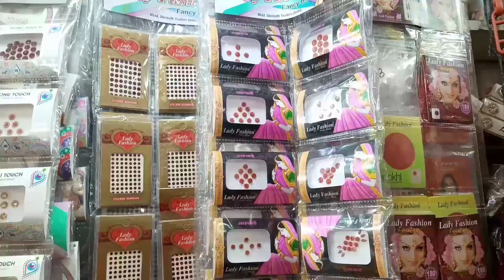karwa chauth vlog || karva chauth special vlog || karva chauth shopping vlogs (Part 2)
Manpreet Videos चैनल आपको सुंदरता और रसोई के नए नुस्खे देकर आपकी सुंदरता को नया रूप प्रदान करने के लिए कार्यरत है।
Manpreet Videos channel is working to revitalize your beauty by giving you beauty and new kitchen tips

una live